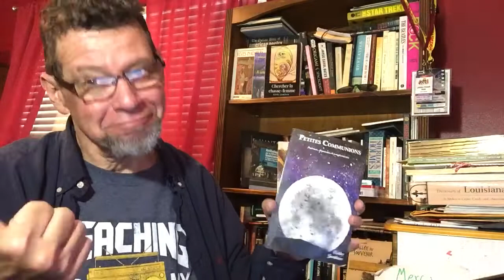Marcher la ligne entre sérieux et farce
« French Kiss » poème du livre, L’ÉCOLE GOMBO, 2006.
« Enfances » poème du livre, CHERCHER LA CHASSE-FEMME, 2016.
« l’espoir du zarico » poème qui se trouvera dans le nouveau numéro de la revue, FEUX FOLLETS, 2020.
« C’est comme ça » poème\rap du livre, PETITES COMMUNIONS, 2013.
Mes trois livres sont publiés par les Éditions Tintamarre, Shreveport.
FEUX FOLLETS est publié par le department de langues modernes, University of Louisiana, Lafayette.